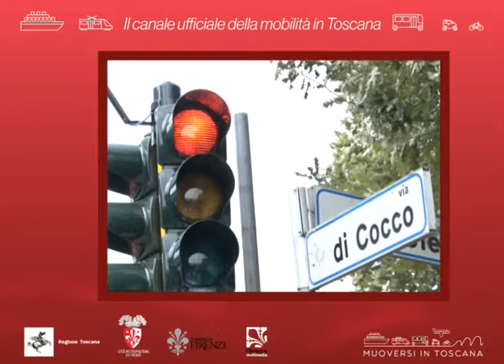Muoversi in Toscana Info - Edizione delle 20 dell'8 settembre 2019